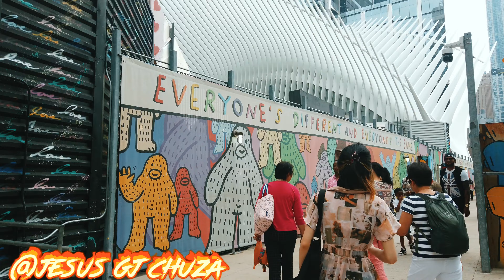osmopocket 4K. Manhattan Tour.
Walking on Manhattan downtown financial district, Battery park & Freedom Tower 😎🤝